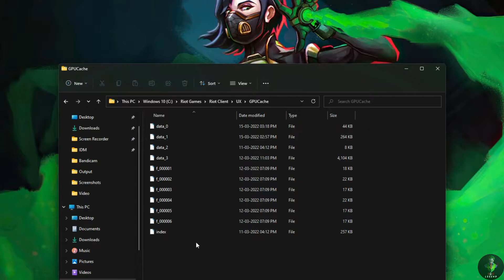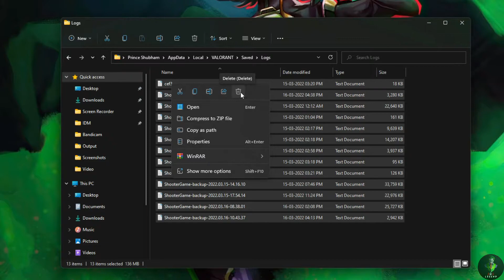Valorant - VAN 51 error fix | error connecting fixed ✅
In this video, I'll show you how you can Fix your Error Code VAN 51
Please go through the video and do whatever I have done